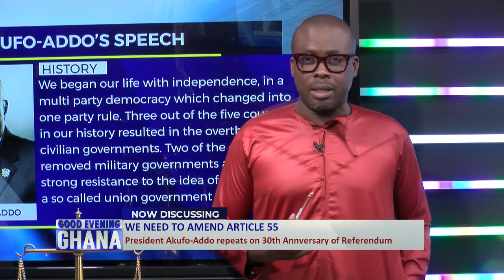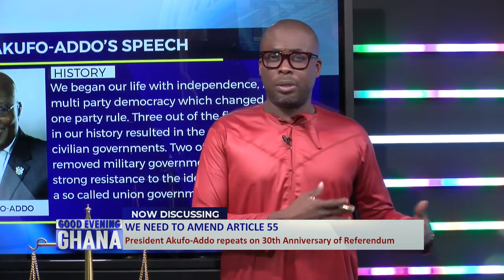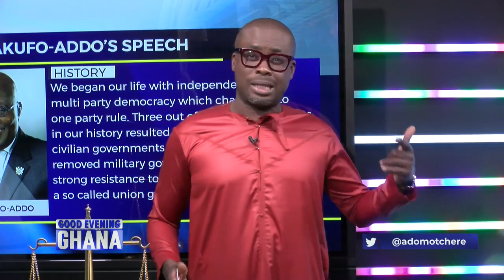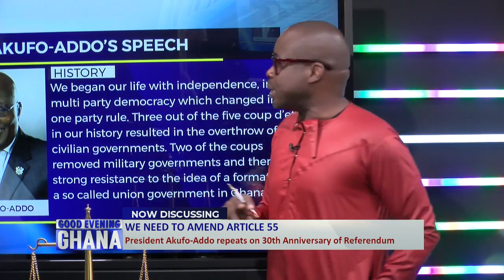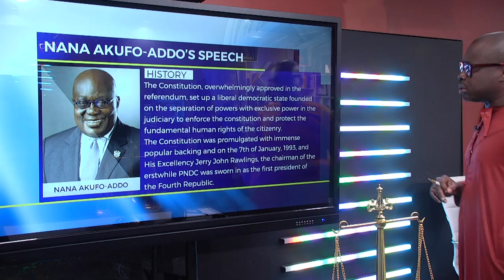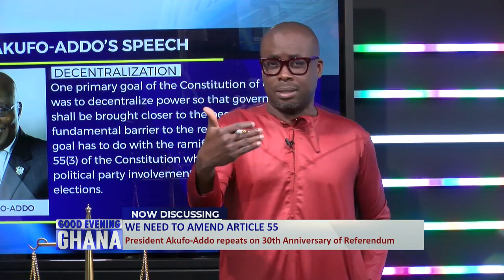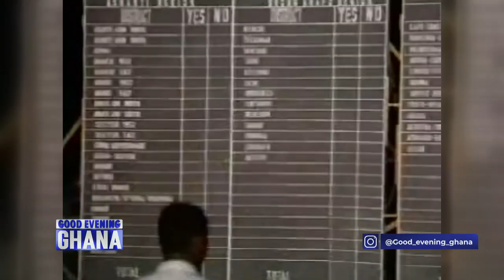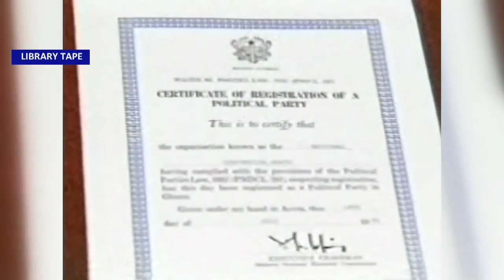Amend article 55 to allow political parties sponsor candidates for local elections - President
This week we celebrate 30 years of constitutional rule. President Akufo Addo addressed the nation about it and said he is still committed to amending article 55 to allow political parties sponsor candidates for local elections. We put the whole matter weighing a historical context. See video... 27mins

 @Paul Adom-Otchere